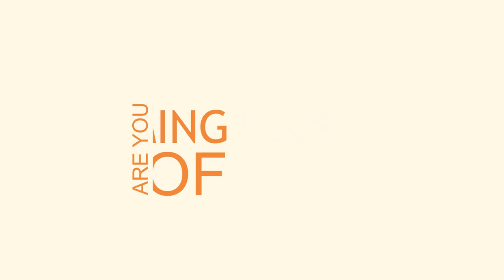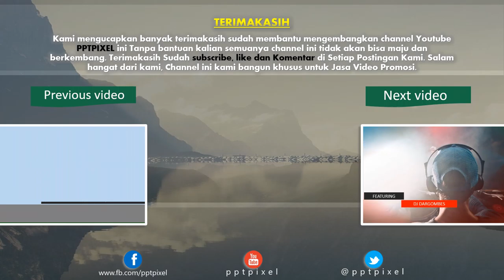Jasa pembuatan video promosi/iklan terbaik di Lubuk Keliat, Muara Kuang, Payaraman, Pemulutan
Jasa pembuatan video promosi/iklan terbaik di Kandis, Lubuk Keliat, Muara Kuang, Payaraman, Pemulutan